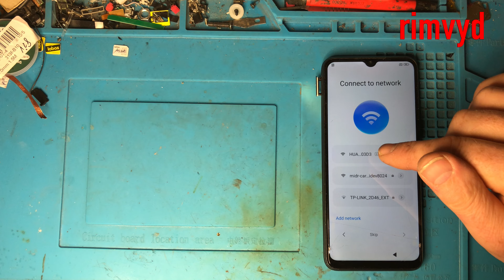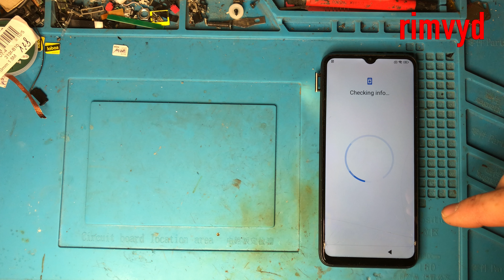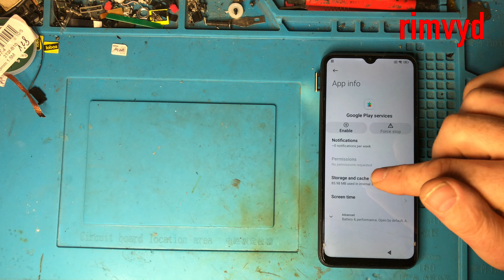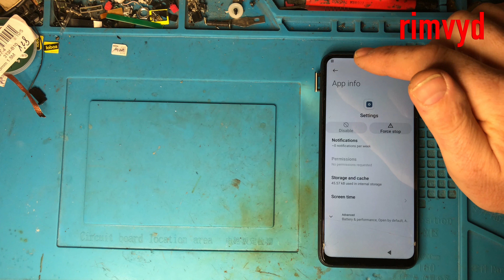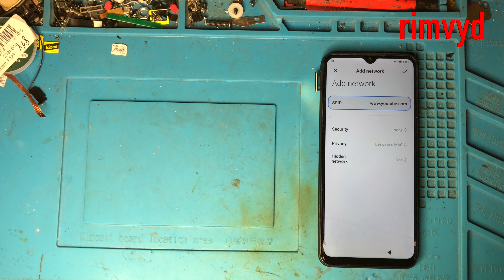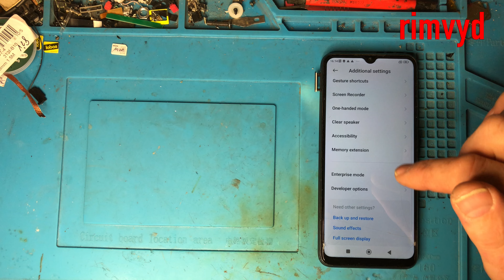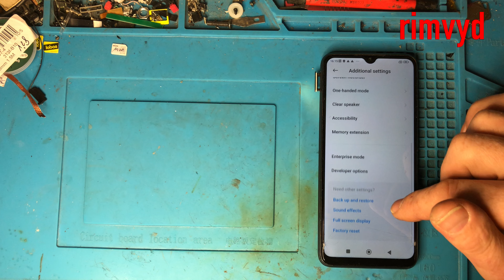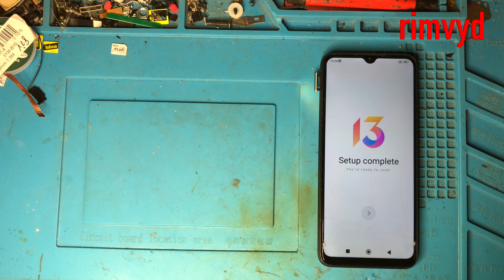Xiaomi Redmi 10C MIUI 13 0 7 FRP bypass